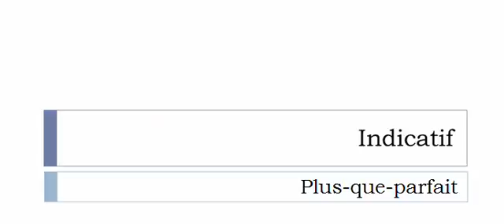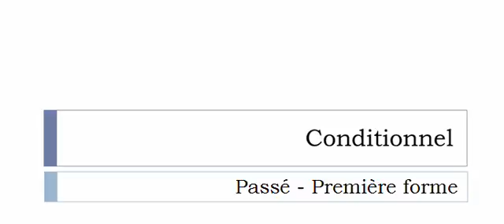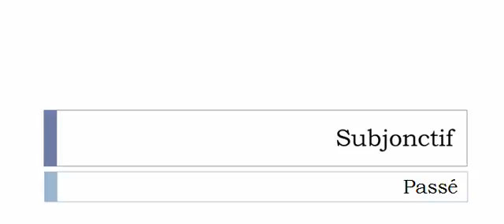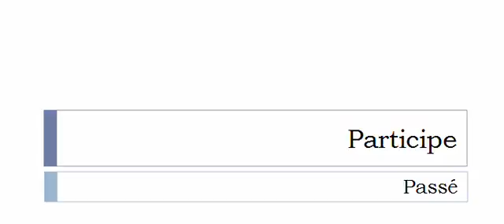Aprender francês = Conjugação = Riffauder